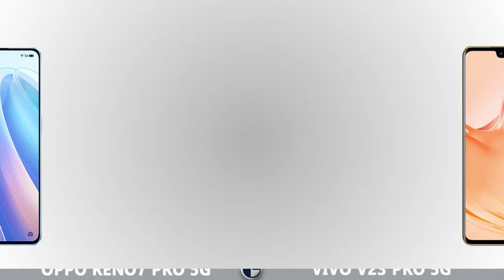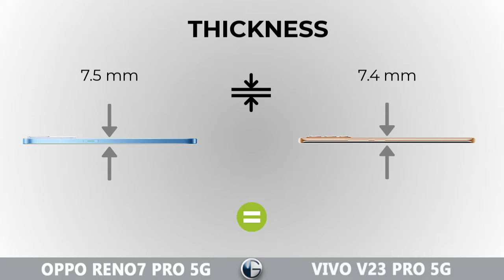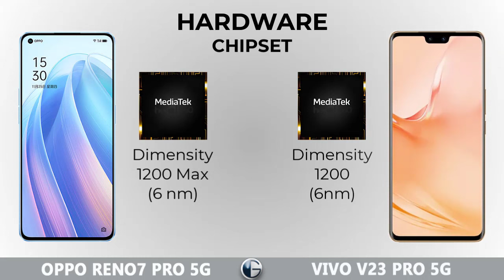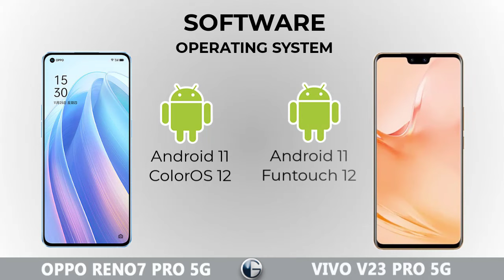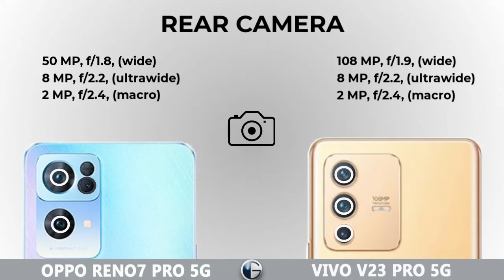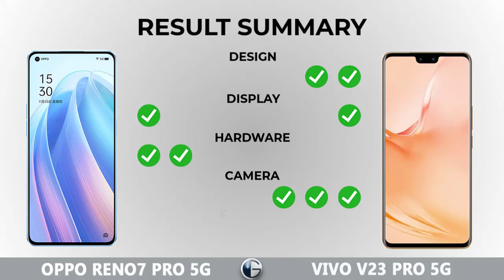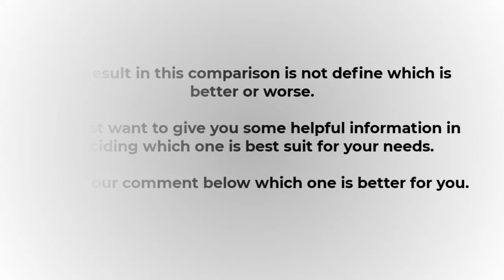OPPO RENO7 PRO 5G vs VIVO V23 PRO 5G || Full Specs Comparison